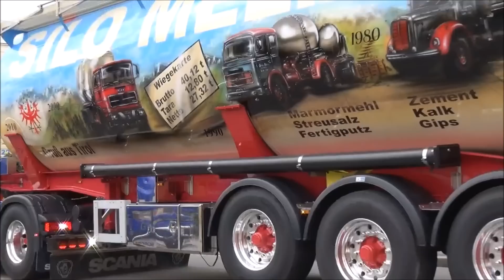Truckertreffen Munderkingen 2017 - die Trucks kommen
u.a. Tripple X von Trucks and Parts, Black Warrior, Vögel Transporte, Max Steffen, Trio Trans, J.Nisch, Silo Melmer, Black Amber, Phil Collins Volvo von SFT.